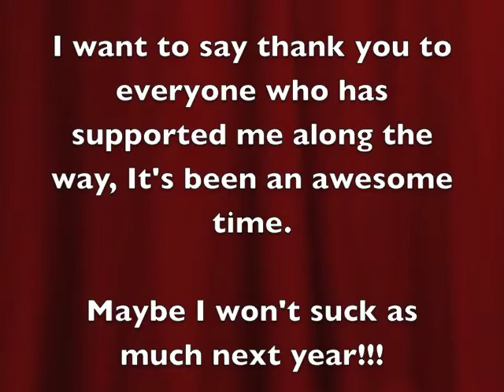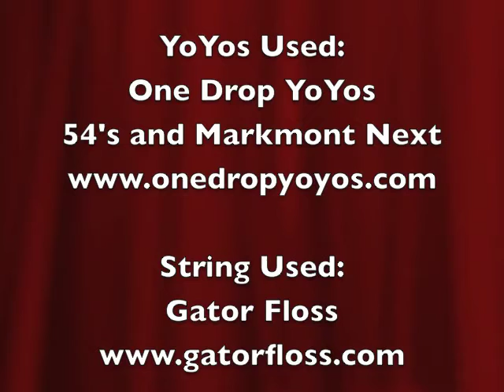Two Years Give Or Take A Few Weeks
Only good can come from 2011